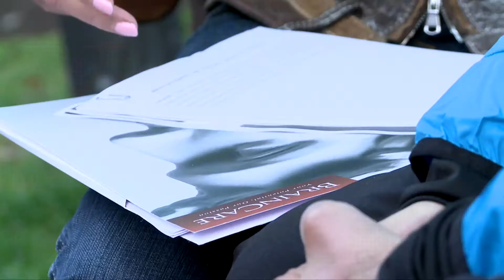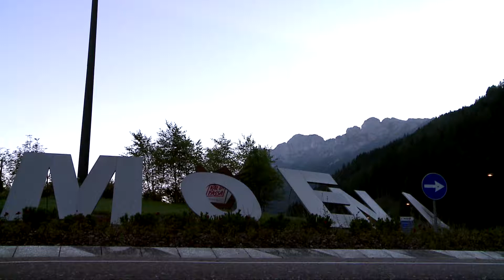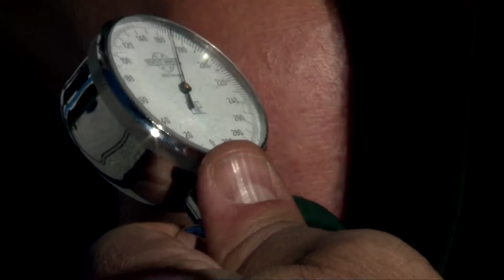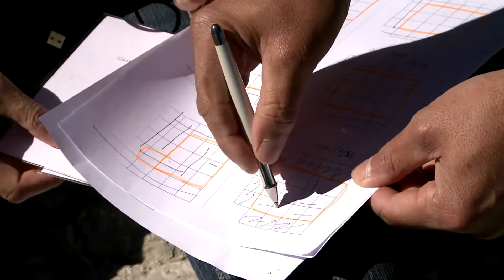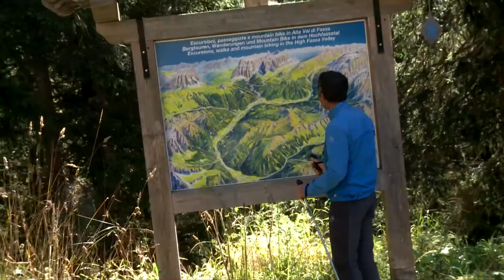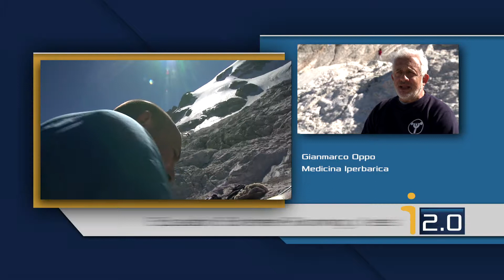Maximum Quota: i Test in Marmolada 2014 - Icarus Sky Sport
Nell'autunno 2014 l'ultrarunner Paolo Venturini si prepara per una nuova impresa in Ecuador: Maximum Quota. I Test preliminari si sono svolti in Val di Fassa, da Moena fino alla cima della Marmolada.

Riprese: Alessandro Gulli, Filippo Minotti
Montaggio: Marco Roccella